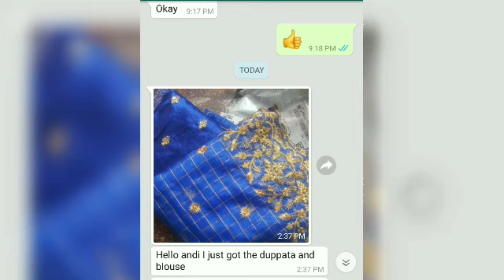Mom and daughter and son collection||vasantha fashions||online avl